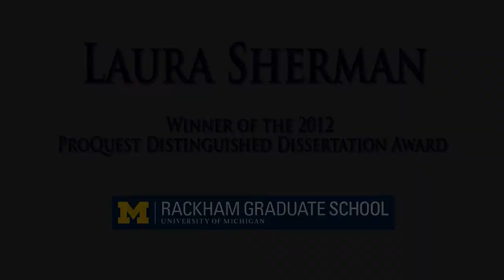Laura Sherman, 2012 Distinguished Dissertation Award Winner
If you're thinking about coming to grad school or are in the early stages of your grad program, you've been thinking of about what the entire graduate experience is really like.

Listen to what Laura Sherman has to say about earning her doctorate at the University of Michigan.

Thanks to ProQuest, which publishes more than 90,000 new dissertations each year, I was able to tape interviews with this year's recipients of the ProQuest Distinguished Dissertation Awards at our university. Dr. Sherman talked about her graduate experience.

We also have videos of interviews with the other recipients who did their work in a variety of disciplines: arts and humanities, social sciences, and sciences. We hope you'll enjoy hearing about what graduate school at Michigan was like for them.